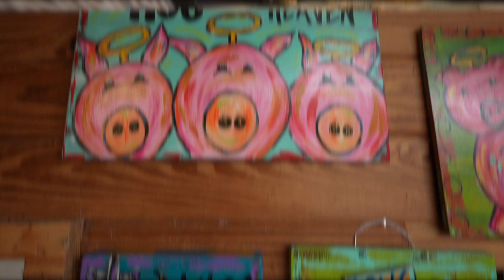Little Eva Pecan Company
Photos of the Little Eva Pecan Store
Shot on Sony A7iv + Mavic Air 2s
Color Graded in FCPX

Rafael Romero | Owner
Licensed part 107 pilot in Alexandria, LA